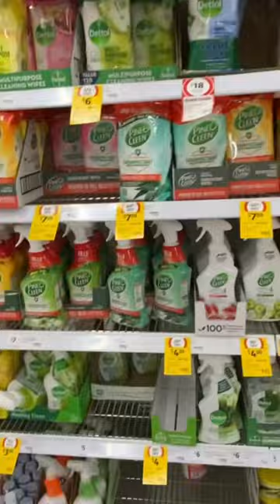GUESS HOW MUCH THIS WAS😱💸 🛒 A month away from land, sailing to the reef 🎣 ￼